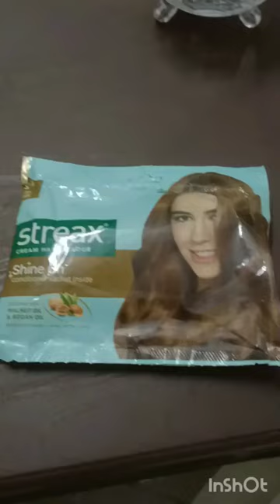Mini vlog 3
Trending Shorts:-

I Got a weird Cleaning Gadget PART 1

Sisters Love @Shivanisaumya